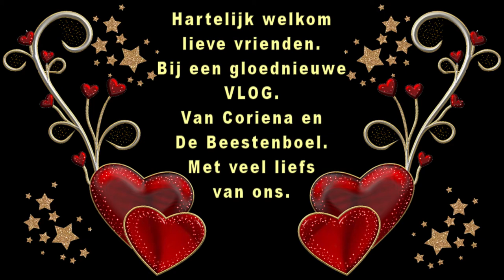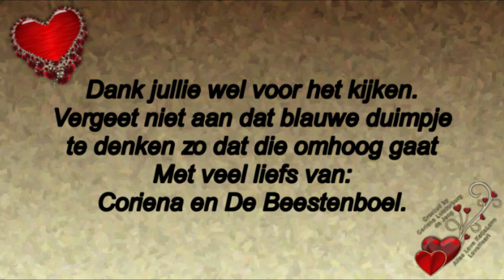Dinsdag 17 november heerlijk die kerstsfeer Wachten op Sandra #941